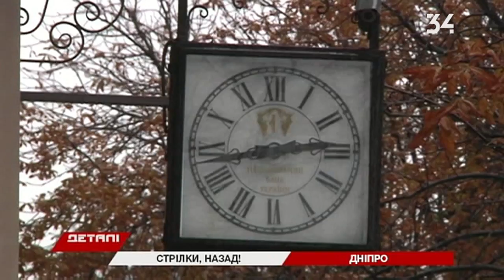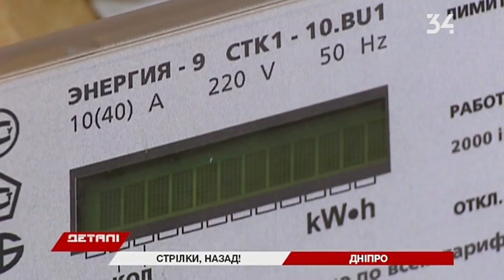Перевод часов: экономия электроэнергии?